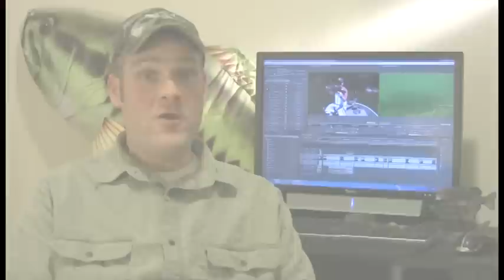Northern Wisconsin Bass Fishing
Filmed in spring and summer 2010, Andrew Ragas and Dan Cahill go on a big bass mission to Wisconsin's Northwoods targeting largemouth and smallmouth bass.